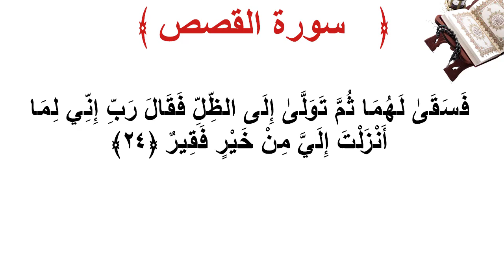سورة القصص الأية 24